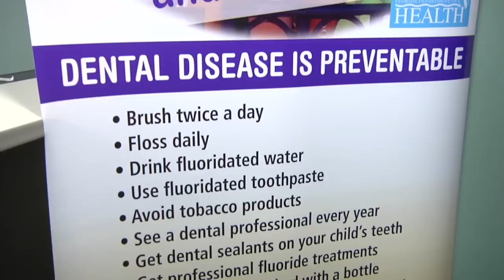Health Care Appropriations Subcommittee Visits the Florida Department of Health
This video was produced by the Florida House Office of Public Informaiton (OPI). It captures an off-site Health Care Appropriations Subcommittee meeting at the Florida Department of Health. Chair Matt Hudson took his subcommittee on the tour after he encouraged members to visit their local county health departments.